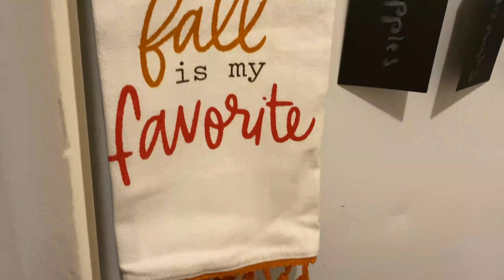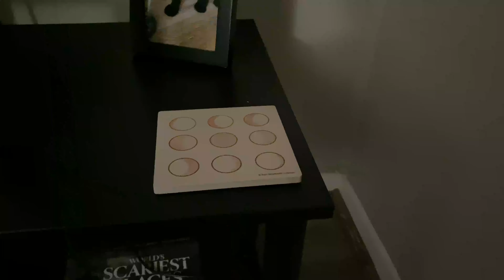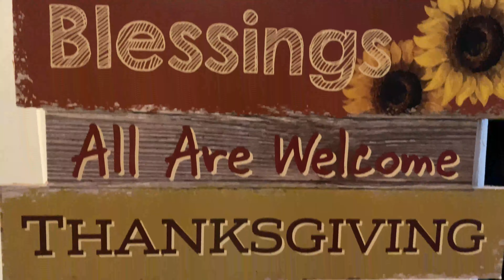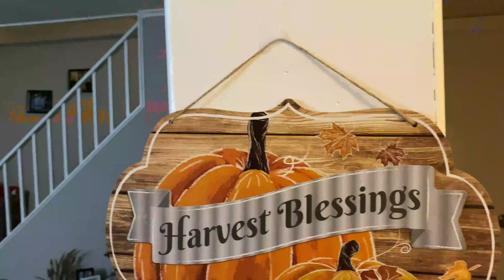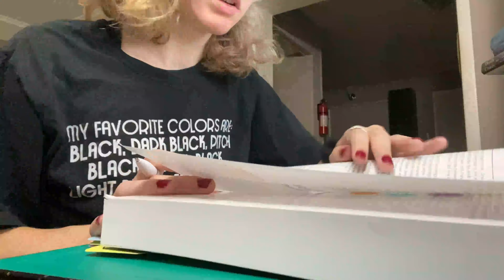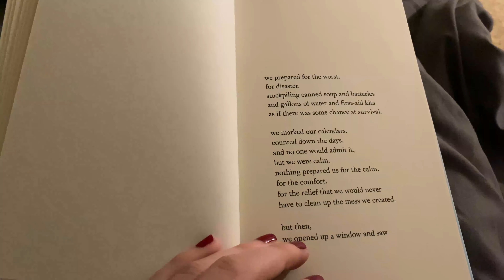My 2020 Fall Night Routine + Fall Decorating Vlog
Full track: Dastic featuring The Ready Set and Gabrielle Current - Lost Art

Full track: musicbyLUKAS - Still In Love